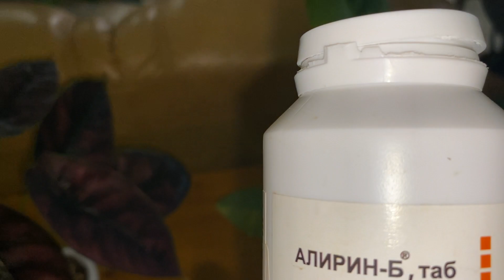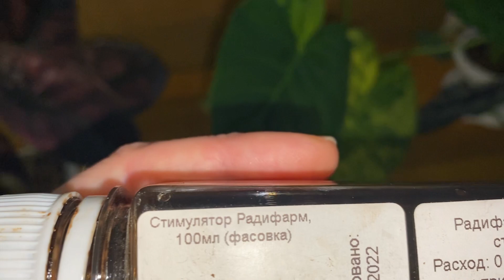Обзор и уход за Алоказиями!